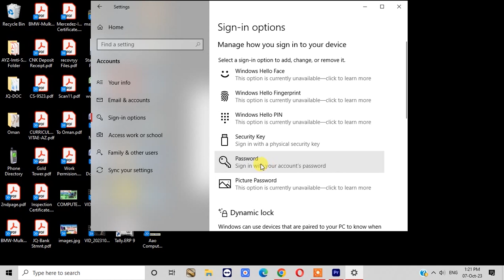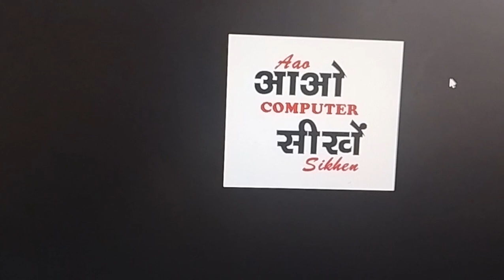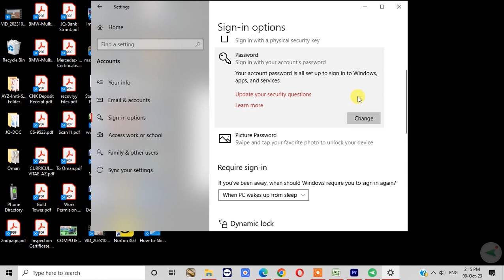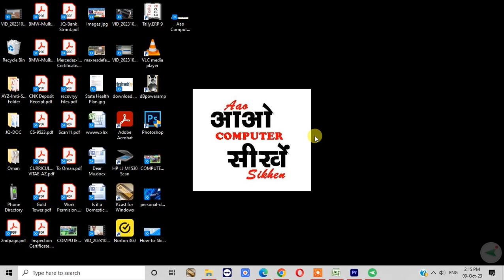Computer me password kaise lagate hain | laptop me password kaise lagaye windows Lock kaise kare.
Asan bhasa me apne laptop ya apne desktop computer me password set kare ke lock kare taki koi bhi bina permision app ke computer ko chalu na kar sake. apne computer ko passport se protect kare.